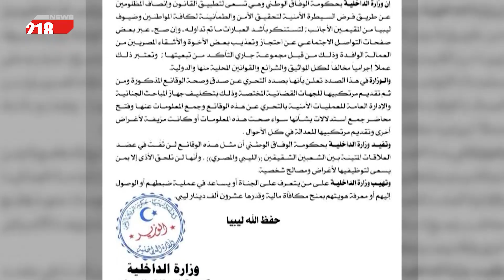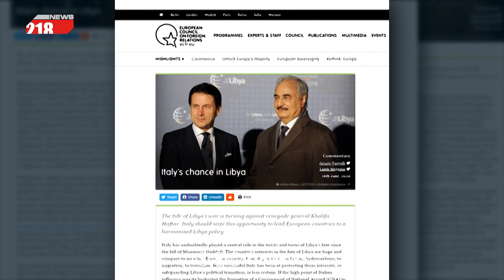تجدد الدعوات الدولية بضرورة فتح تحقيق أممي حول جرائم الحرب في ليبيا | برنامج LIVE